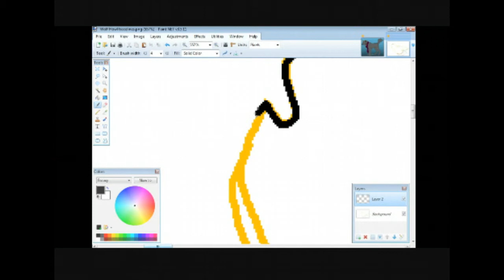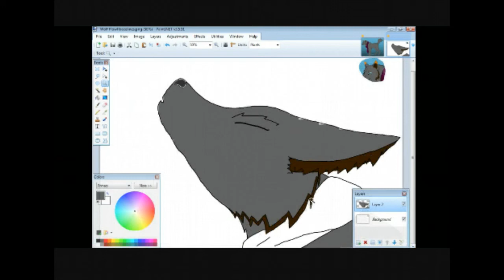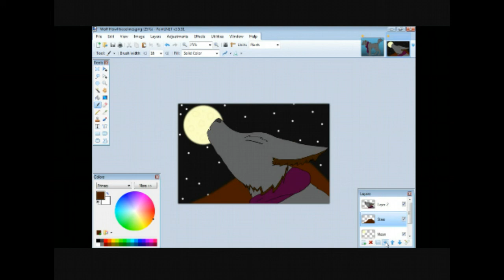Wolfie Howl Speedpaint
Yaaaay Wolfie :3 even though thats not what she normally looks like...also I wish I hadn't forgotten to record my drawing of Scourge ;-;